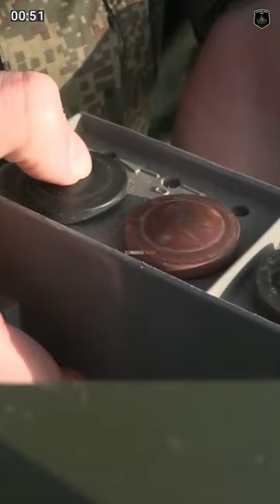Modified BMP-3 tank - Made in Russia